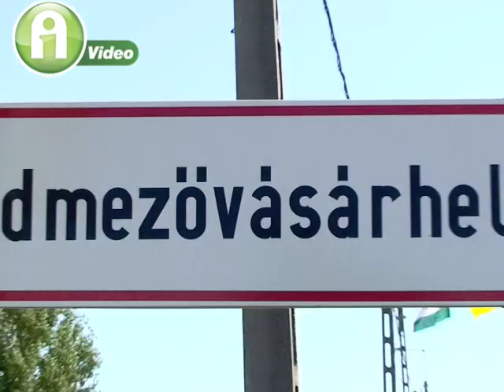Interjú dr Birkás Márta talajművelési szakértővel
agriculture, hungary, tractor, traktor, mezőgazdaság, soil, talaj, tarló, tarlókezelés, Vaderstad, AgroBio, Massey Ferguson, talajbaktérium